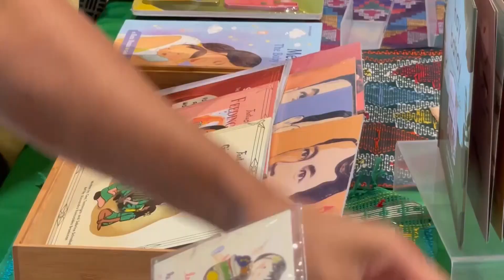Preparations are underway for "Filipino Fest" at the Museum of Surrey | OMNI Filipino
Filipino-Canadian vendors & performers are getting ready for the annual "Filipino Fest" happening on Saturday Sept 23, 2023 at the Museum of Surrey.